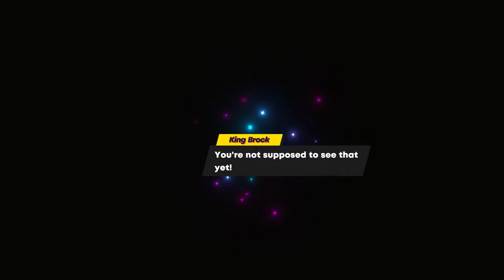First Look at Rhythm Sprout - It's like a Mario RPG with rhythm gameplay!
I was super happy to see Rhythm Sprout in the October 2022 Steam Next Fest list as it's a game I've had on my wishlist for quite a while.

I love rhythm games, despite not being very good at them and this feels like a whimsical Paper Mario/Mario RPG type offering but with some sweet rhythmic gameplay added on top. The characters are amazing, the soundtrack is great and the gameplay is responsive (I have only myself to blame for any missed notes, but that second-to-last level really amped up the  difficulty! even on easy!)

*I received a free review copy of this product and TinyBuild